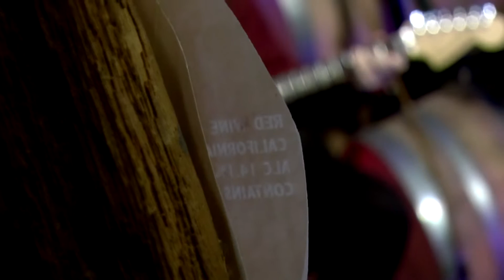ONE ON ONE: Alex Lahey March 26th, 2017 City Winery New York Full Session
Alex Lahey sits down for a One On One Session at City Winery New York on March 26th, 2017. Audio & Video by: Ehud Lazin

Setlist:
Let's Go Out
Wes Anderson
You Don’t Think You Like People Like Me

Alex Lahey is an Australian singer-songwriter from Melbourne. In 2016, Lahey won the Josh Pyke Partnership. Her track You Don't Think You Like People Like Me received Pitchfork's Best New Track Award, and was featured in the Triple J Hottest 100, 2016. She also won a Triple J Unearthed prize, leading to a performance at Splendour in the Grass, and was nominated for a J Award for Unearthed Artist of the Year. Lahey's EP B-Grade University was released in 2016.